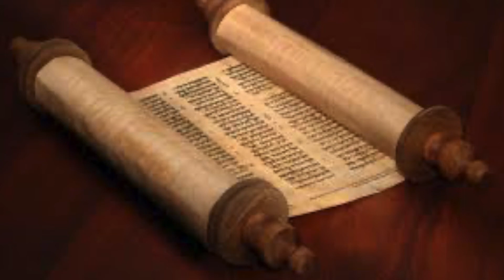ბიბლია - იერემია წინასწარმეტყველი, თავი 50